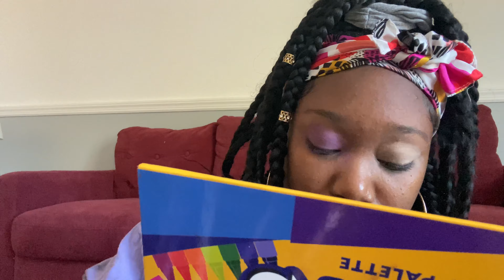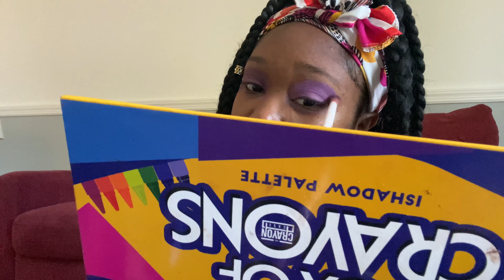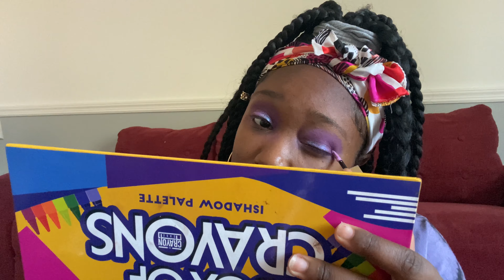SATURDAY MAKEUP THERAPY 💜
FOLLOW UP
TWITTER Taysha taysh
SNAPCHAT Tayshataray